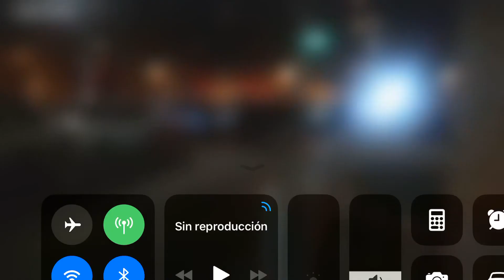Man shot Ralph avenue & michel griffith street